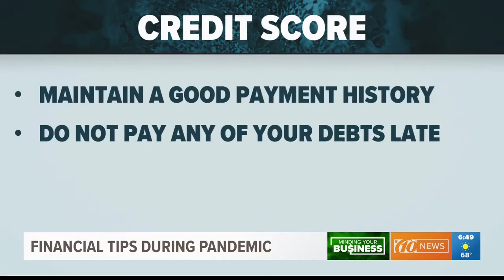James Di Virgilio, CIMA®, CFP®: 10 News "Minding Your Business" Credit Score & Making Big Purchases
James Di Virgilio, CIMA®, CFP®, is one of the country’s leading fiduciary investors and financial planners. He is the co-founder of Chacon Diaz & Di Virgilio Wealth Management, a fiduciary firm that serves as legal guardians in financial matters for their clients, a claim that less than 15% of financial firms can make. Di Virgilio is a certified Investment Management Analyst®, a certification that only 2% of investors earn, having completed the education program at The Wharton School of Business at the University of Pennsylvania. Additionally, he is a Certified Financial PlannerTM, CFP®, a level of training that only 20% of financial planners obtain. Di Virgilio is ranked among the industry elite by having acquired both the CIMA® and the CFP®, which only 1% hold. Since graduating cum laude in 2004, Di Virgilio was named a Gator 100 Honoree for one of the fastest growing companies founded by a University of Florida Alum. He also holds a master’s degree in management from the University of Florida.